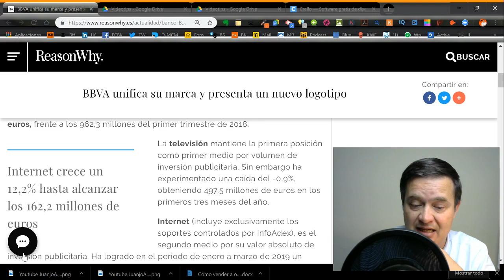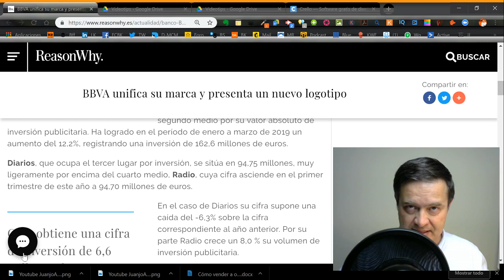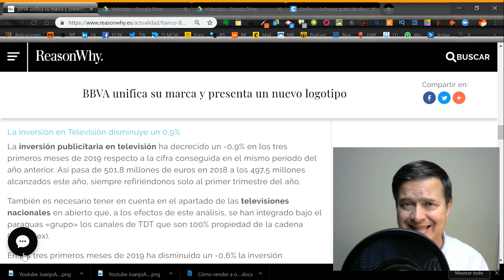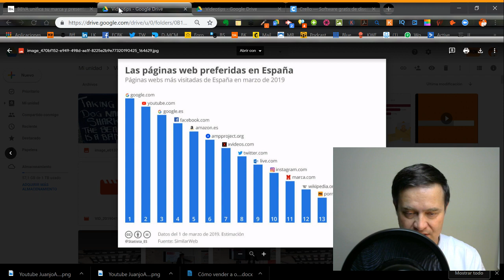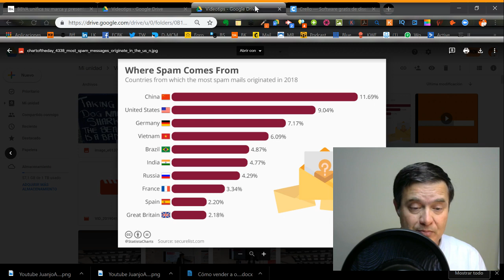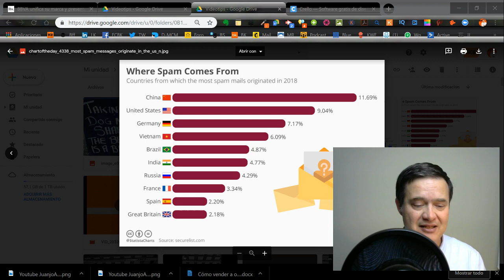🔺 Publicidad en 2019 [ Estadísticas ]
Dónde se invierte en publicidad en 2019.Qué páginas son las más vistas y de qué paises viene el Spam .
Analizamos en breve los datos de INFO ADEX 2019 , que sirven de orientación Marketing .

Cómo hacer tu plan de marketing, encuentra los  ingredientes para elaborar un plan de marketing. Para tu empresa o tu proyecto.